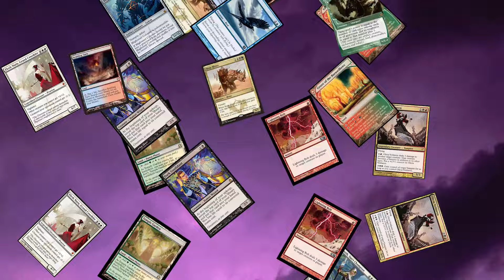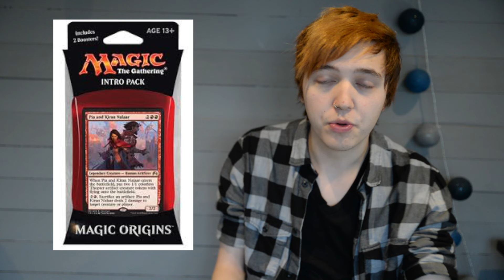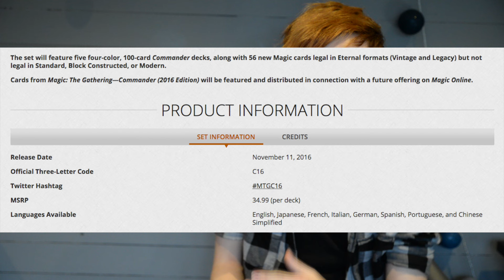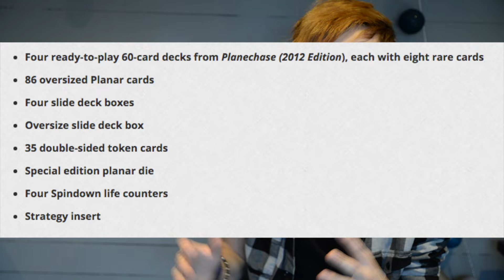MTG - Huge Announcements - New Block, Four color Commander, Return of Planechase and more!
Thire goes over the many new announcements made by Wizards of the Coast!